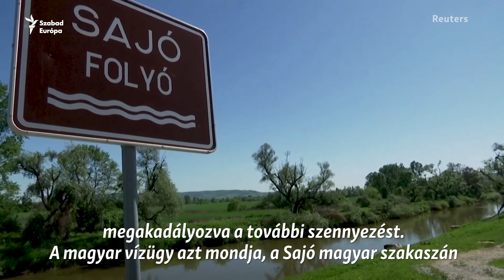Naponta öt kiló arzén ömlik a Sajóba a folyó szlovák szakaszán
Egy elhagyott bányából száz napja ömlik a méreg a Sajó folyóba. Csak mostanában kezdődött meg a víz elterelése. Civilek szerint a szlovák kormány késve reagált. A magyar oldalon nincs probléma a víz minőségével - legalábbis egyelőre.

Egy 2008-ban bezárt szlovák bányából ömlik a Sajóba a szennyezés. A víz vörös színét a belekerült vasoxid adja. A vasnál azonban jóval nagyobb problémát jelent az, hogy egyúttal arzén és nehézfémek is kerültek, kerülnek a folyóba, amelyek ismerten rákkeltő és mérgező anyagok. A helyiek először február végén, az orosz-ukrán háború kezdetén kongatták meg a vészharangot. Akkor még a probléma nem kapott túl sok figyelmet. Igaz, később sem.